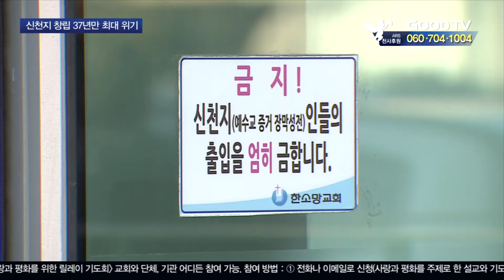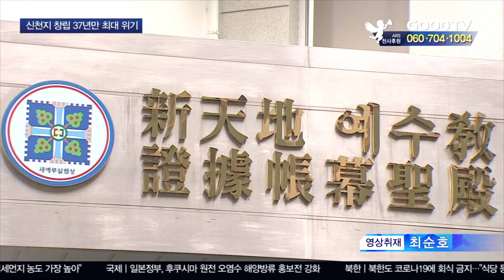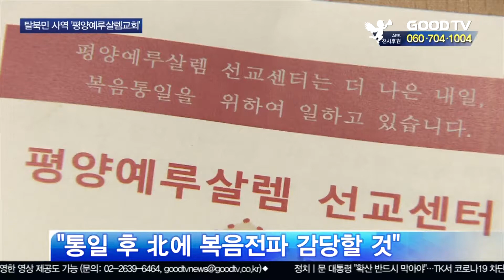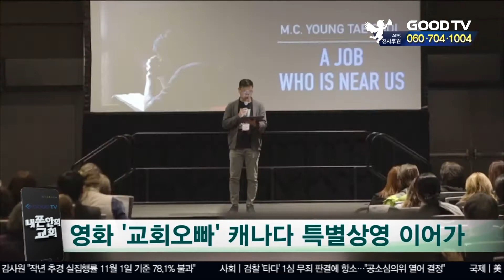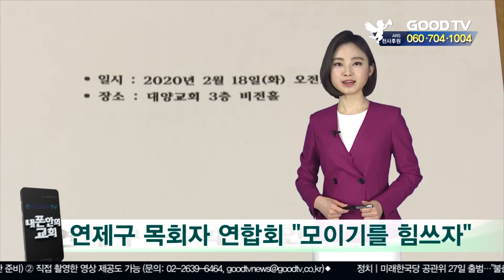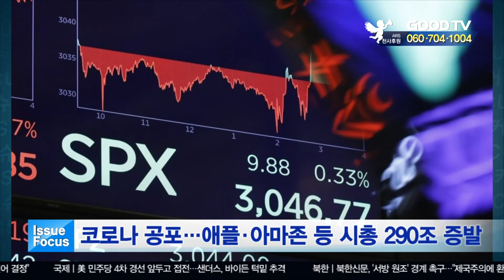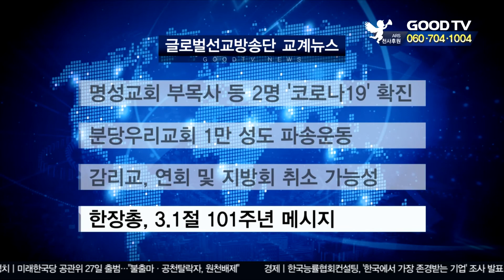GOODTV 데일리뉴스 20200225 [전체영상]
1. 신천지가 내부자 폭로에 이어 코로나19의 진원지로 지목되면서 진퇴양난의 상황에 빠졌습니다. 자세한 내용 취재했습니다.

2. 탈북민 출신 목회자가 탈북민들의 주거정착과 신앙뿐 아니라 다음세대 사역까지 펼치고 있는 평양예루살렘교회를 찾아가봤습니다.

3. 캘리그라피로 문화선교에 앞장서는 청현재이 문화선교회가 성경구절을 이용한 특별 전시회를 열었습니다.

● 월 ~ 목요일 21:30                                ● 금요일 21:30
● 화 ~ 금요일 06:00                                ● 토요일 06:00
● 화 ~ 금요일 14:00                                ● 토요일 14:00

* 시청방법

- 위성TV: KT 스카이라이프 193번